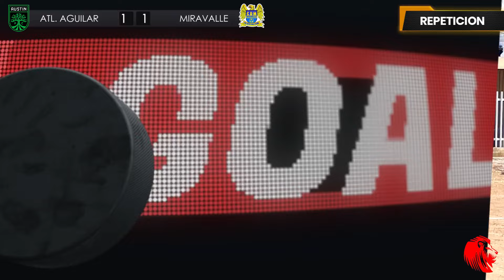JUGANDO A 45 GRADOS EN CAMPO EXTREMO! 🔥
Aquí parecía que ganaría quien diera mas patadas al rival donde las jugadas bruscas y sin medida serian parte de todo el partido, sin embargo el silbante también haría un difícil trabajo al controlar a estos jugadores llaneros.